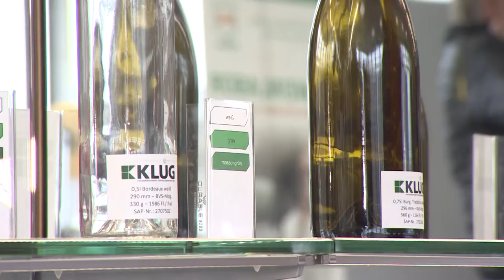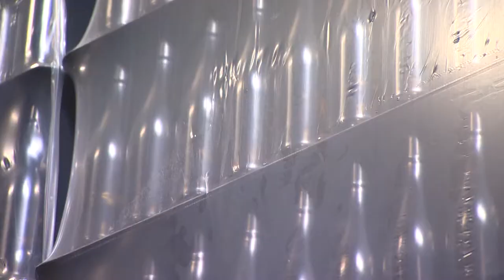Kellereibedarf: Manuel Andrack bei der Firma Klug GmbH in Langenlonsheim | Raiffeisen-Tour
15 Millionen Weinflaschen – so viel hat die Firma Klug in Langenlonsheim auf Lager, in verschiedensten Formen, Farben, Größen.

Manuel Andrack besucht auf seiner Raiffeisen-Tour die verschiedensten Genossenschaften und Unternehmen im genossenschaftlichen Kontext. Diesmal ist er bei der Firma Klug, ein Fachgroßhandel für Kellereibedarf in Langenlohnsheim.
Das Angebot der Klug GmbH an Flaschen und Korken ist sehr umfangreich. Der rhein-hessische Betrieb ist zwar keine Genossenschaft, aber eine hundertprozentige Tochter der Raiffeisen Waren-Zentrale Rhein-Main eG (RWZ). In Langenlohnsheim bietet die Klug GmbH Winzern alles, was zur Weinherstellung und den Vertrieb an Zubehör benötigt wird. Das Angebot der Klug GmbH an Kellereibedarf bzw. Winzerzubehör ist also riesig und äußerst vielfältig. Da kommt Manuel Andrack bei seinem Besuch schon ganz schön ins Staunen.
Langenlohnsheim liegt im rhein-hessischen Weinbaugebiet. Rundherum gibt es eine Vielzahl von genossenschaftlich organisierten Winzern. Sie produzieren den berühmten und äußerst schmackhaften Wein, für dessen Herstellung einiges an Zubehör benötigt wird.
Von Denis Lutterbach, Marketingleiter der Fa. Klug in Langenlohnsheim, lässt sich Manuel Andrack im Verkaufsraum herumführen und nicht nur die Wein-Flaschen, sondern auch die entsprechenden Korken zeigen. Von Denis Lutterbach erhält er zum Schluss ein großes Stück Korkrinde aus Portugal. Kork ist für das westlichste Land Europas der Exportschlager. Die Flaschenkorken werden dort noch immer ganz traditionell per Hand aus der Rinde gestanzt.

Das Raiffeisen-Jahr 2018 – das Jubiläum für den Vater der Genossenschaftsidee: Friedrich Wilhelm Raiffeisen. Am 30. März 2018 jährt sich der Geburtstag des Reformers zum 200. Mal. Seine Idee bewegt weiterhin Menschen und Märkte. Die Genossenschaftsidee wurde 2016 von der UNESCO in die Repräsentative Liste des immateriellen Kulturerbes der Menschheit aufgenommen. Mehr als 22 Millionen Menschen in Deutschland sind Mitglied einer Genossenschaft, und immer mehr Menschen entdecken diese Form des gemeinschaftlichen Wirtschaftens – ob auf der Suche nach fairen Finanzprodukten, nachhaltiger Landwirtschaft, unabhängiger Energieversorgung oder bezahlbarem Wohnraum: Hier zählt das Wohl aller, nicht der Profit weniger. 2018 heißt es deshalb unter der Schirmherrschaft von Bundespräsident Frank-Walter Steinmeier: „Mensch Raiffeisen. Starke Idee!“